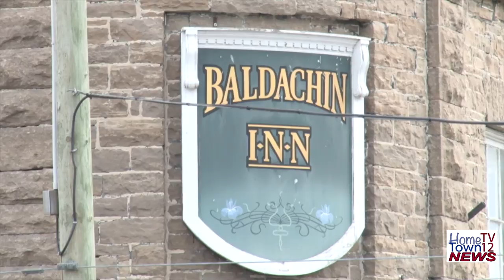6th Annual Merrickville's Jazz Fest Set for October 13th to 16th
6th Annual Merrickville's Jazz Fest Set for October 13th to 16th